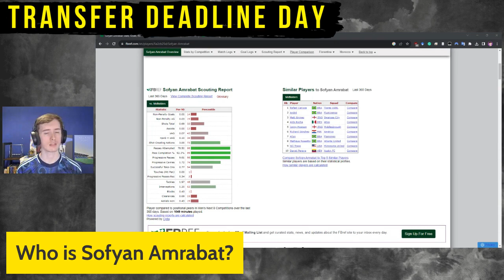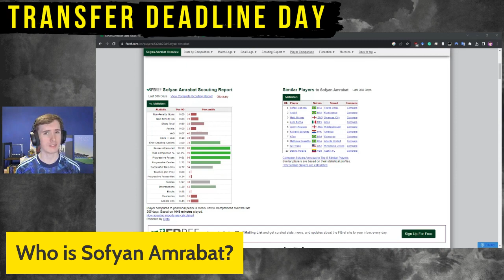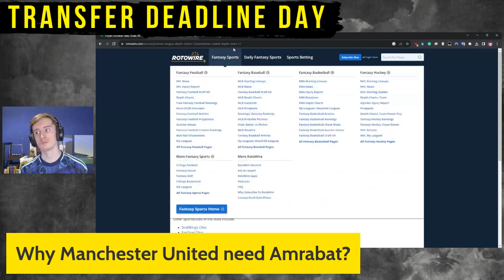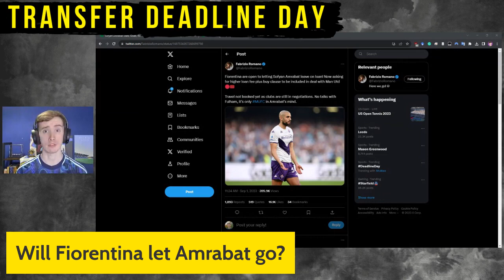Manchester United VERY CLOSE to Deadline Day Sofyan Amrabat Signing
Signing a midfielder has been one of the biggest concerns at Manchester United throughout the summer, with Casemiro effectively operating on his own in central midfield. Find out more about the potential purchase of Sofyan Amrabat, what the Morocco international brings to Old Trafford and how he will fit into Erik ten Hag's system at Man Utd after Deadline Day.